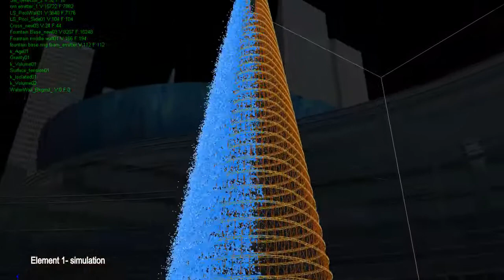FBD FX Breakdown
This is an FX Breakdown of some of the shots from the First Baptist Dallas Animation.